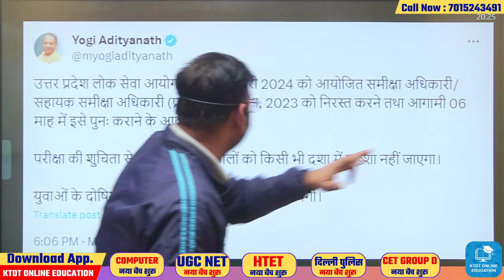UP Bharti Big Breaking News - बड़ी बड़ी भर्ती के पेपर हुवे रद्द अभी आई ताजा खबर-जल्दी देखलो सभी - KTDT